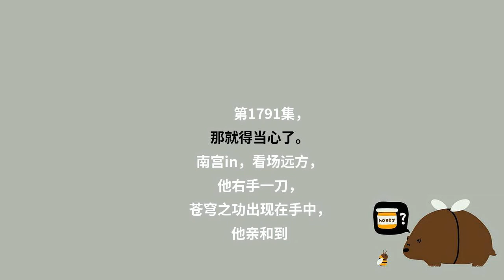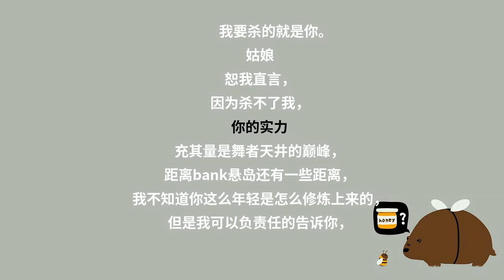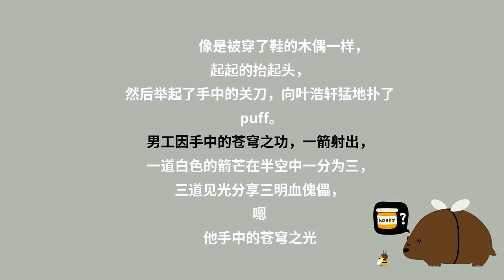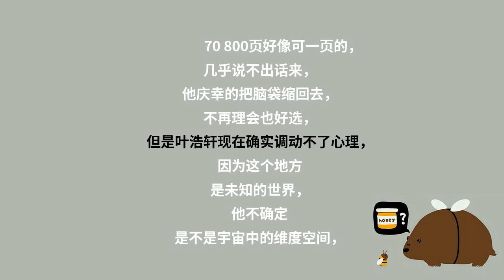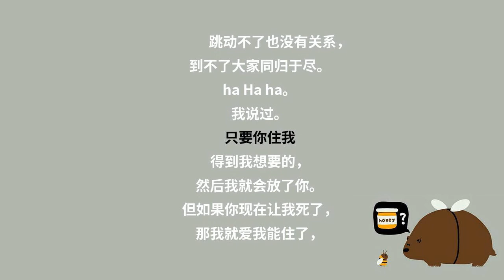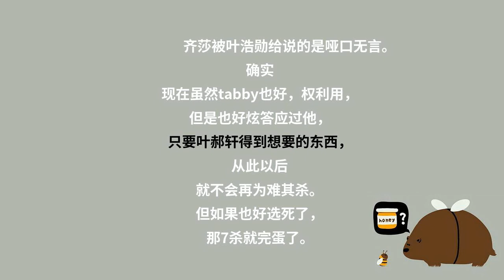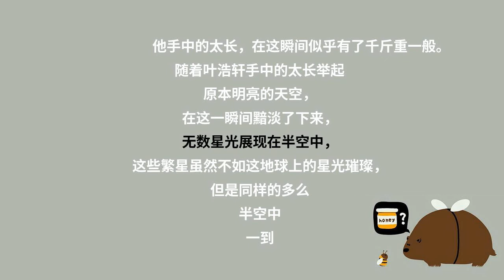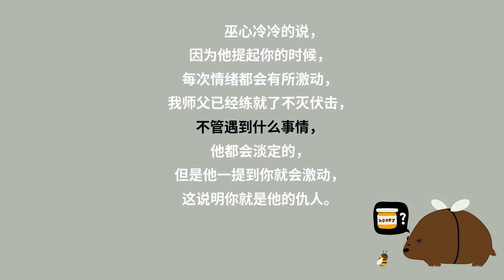都市奇门医圣-1791